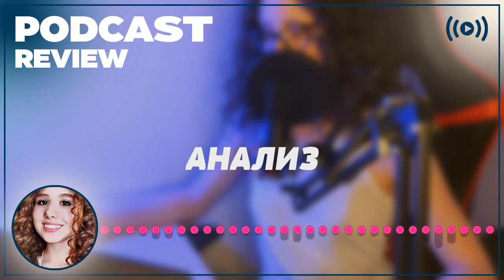podcast | Коварная сделка (2008) - рекомендую смотреть, онлайн обзор фильма